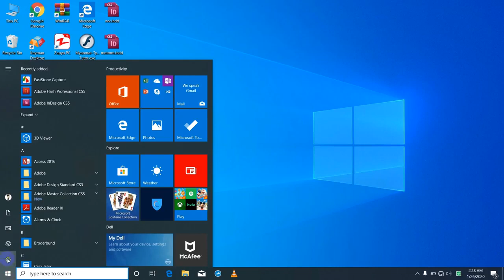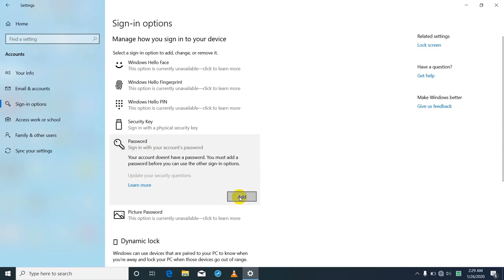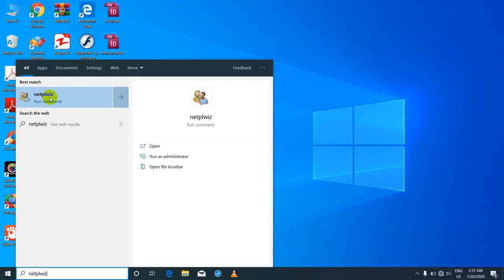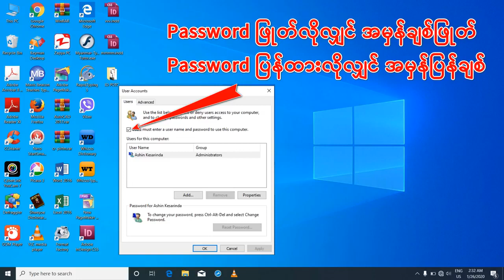Computer Screen Lock သော့ခတ်နည်း သော့ဖြုတ်နည်း. WTYT Ashin Thuseikta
Computer Screen Lock သော့ခတ်နည်း သော့ဖြုတ်နည်း
WTYT Ashin Thuseikta က နည်းပညာဝေမျှထားပါသည်။

ယခု Video file ကို STT Note မှ မပိုင်ဆိုင်ပါ။
အကြောင်းအမျိုးမျိုးကြောင့် မူရင်းဖိုင်အား မကြည့်လိုက်ရသော မြန်မာပြည်သူများအတွက် Education & Motivation ရည်ရွယ်ချက်ဖြင့် တဆင့် မျှဝေခြင်းသာ ဖြစ်သည်။

ယခု Videoဖိုင်သည်-
(၁) မူရင်းဖိုင်ပိုင်ရှင်များ၏မူလရည်ရွယ်ချက်ကို သွေဖယ်သွားစေခြင်း မရှိပါ။
(၂) မူရင်းဖိုင်ပိုင်ရှင်များမှ ကန့်သတ်ထားသော အခကြေးငွေဖြင့်သာကြည့်ရှုလေ့လာ သင်ကြားခွင့်ရသော Videoဖိုင်များ မဟုတ်ဘဲ အများပြည်သူ မည်သူမဆို(Public)သို့ ချပြထားသော ဖိုင်များကိုသာ ပြန်လည်မျှဝေခြင်းဖြစ်သည်။